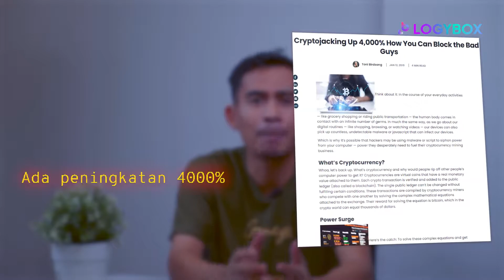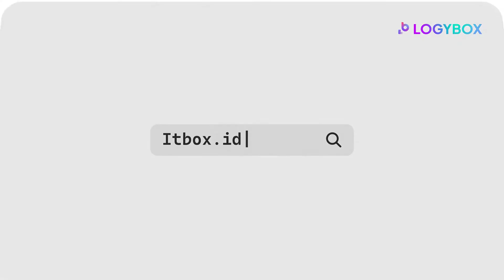LOGYBOX #16 - MACAM-MACAM HACKER SELAIN DARI WARNA TOPINYA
Selain dari warna topi yang sering digunakan untuk mengklasifikasikan hacker (hacker putih, hacker hitam, dan hacker abu-abu), ada beberapa jenis hacker lain yang dapat dikenali berdasarkan tujuan dan motivasi mereka. Berikut ini adalah beberapa jenis hacker yang umum dikenal:

Penasaran, kan? Simak selengkapnya di LOGYBOX episode kali ini ya, Sob!

Time Stamps:

00:00 - Intro
00:31 - Nation State Hackers
00:47 - Cryptojackers
01:14 - Hacktivist
01:35 - Script Kiddies
02:10 - Hacking Group For Hire
03:40 - Closing

Daftar kelas di ITBOX sekarang!
Biar kamu ngga ketinggalan info seputar dunia IT.